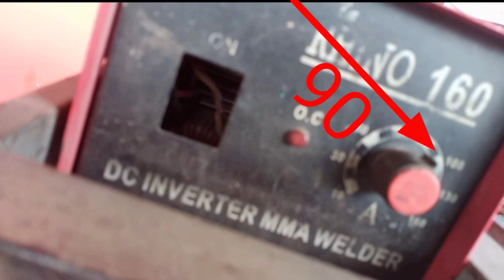cara las sudut untuk pemula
cara las sudut bagian dalam untuk pemula semoga Vidio ini bermanfaat kita perdalam setiap pengetahuan , wassalam dan di bawah ini Link untuk Vidio khusus melukis semoga bermanfaat juga